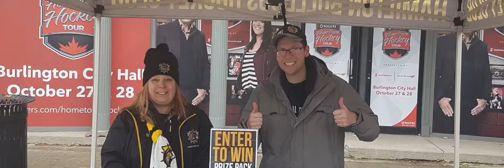Peggy Chapman Tiger Cats Hamilton Hero